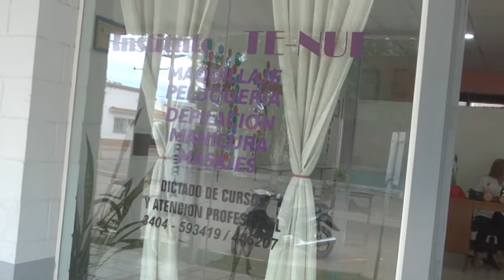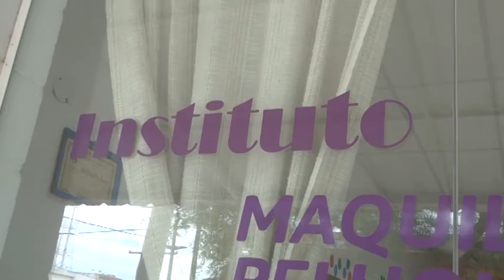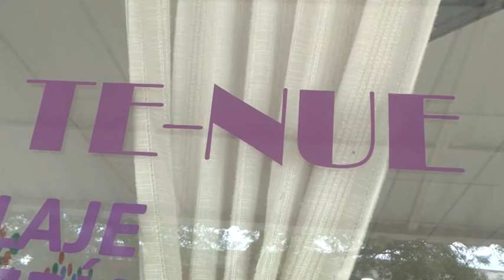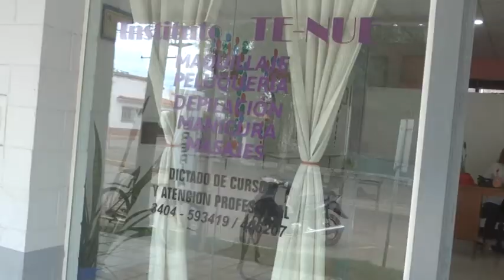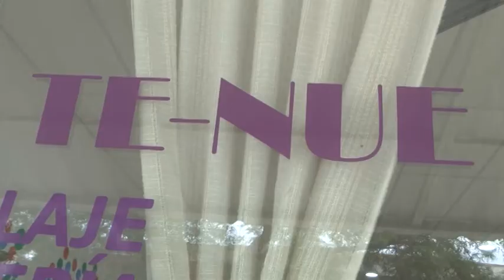Abrió sus puertas Instituto Tenue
Brindan cursos de peluquería, maquillaje, depilación y masajes